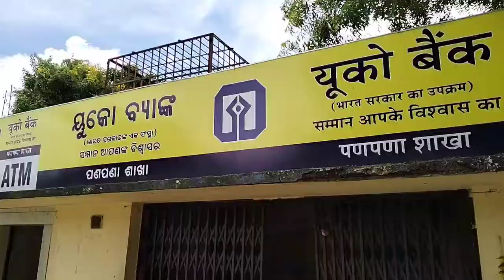Popat Ho Gaya 😂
DL Kho Gaya Popat Ho Gaya 😂
I Hope you like this video
hit link:
Thank you so much for all friends